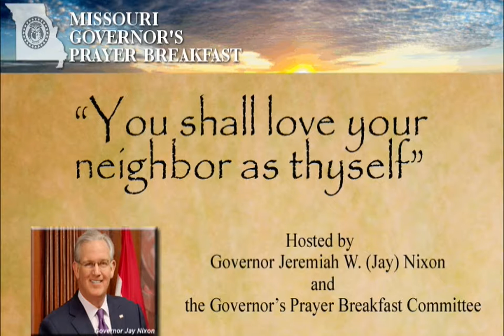Governor's Prayer Breakfast - 2015